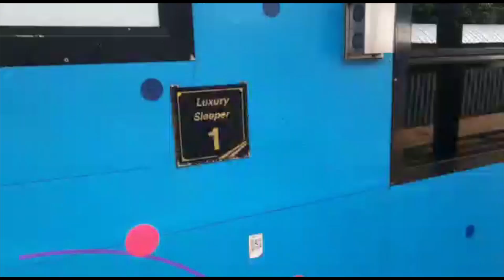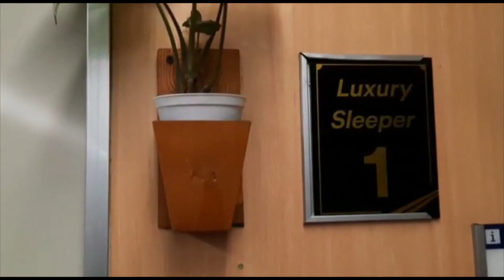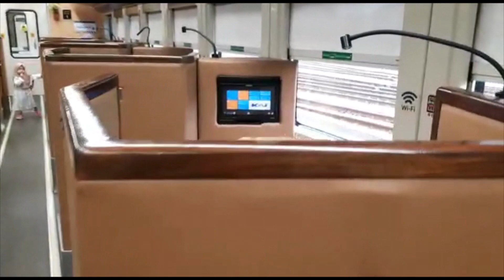KA Taksaka Luxury Sleeper Yogyakarta Gambir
Stasiun Yogyakarta terkadang ditulis Stasiun Jogjakarta dan juga dikenal sebagai Stasiun Tugu, adalah stasiun kereta api kelas besar tipe A yang terletak di Sosromenduran, Gedongtengen, Kota Yogyakarta pada ketinggian +113 meter. Stasiun ini merupakan stasiun utama di Kota Yogyakarta maupun Daerah Istimewa Yogyakarta serta dalam pengelolaan Kereta Api Indonesia (KAI) Daerah Operasi VI Yogyakarta dan juga di kelola bersama beberapa anak perusahaannya yaitu KAI Commuter, KAI Bandara, dan KAI Wisata. Bangunan stasiun beserta rel KA yang membujur dari barat ke timur berada di Gedongtengen.

Stasiun Yogyakarta jaraknya dekat sekali dengan Jalan Malioboro.  Diseberang stasiun Yogyakarta banyak sekali hotel berbintang maupun non bintang.

KA Taksaka Luxury Sleeper hanya memiliki 18 kursi dengan susunan 1 - 1 sehingga sangat lega.  Tiap kursi KA Taksaka Luxury Sleeper memiliki layar monitor hiburan.  Traveler bisa memainkan musik, film, majalah dan games.  Fasilitasnya adalah selimut, lampu baca, meja makan, makan besar, snack dan masih banyak lainnya.